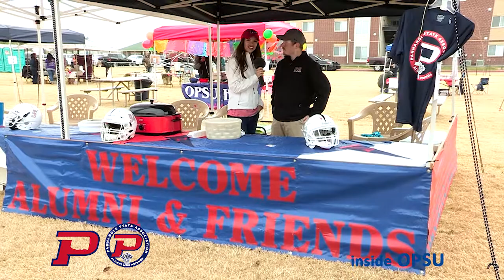Inside OPSU Chili Cookoff 2017